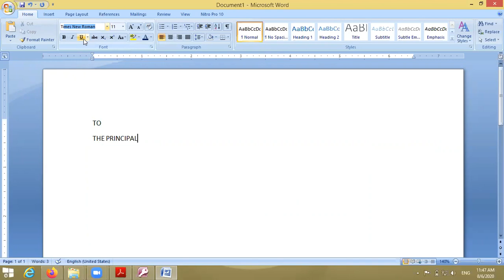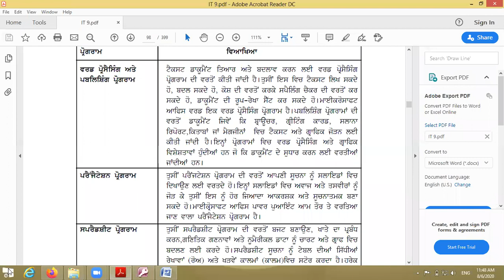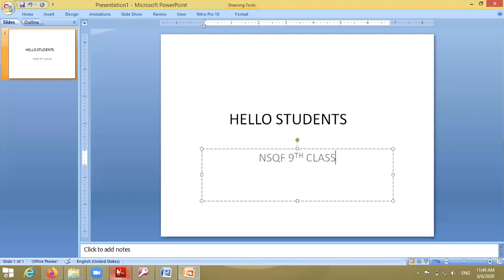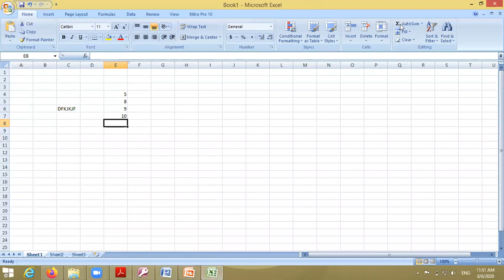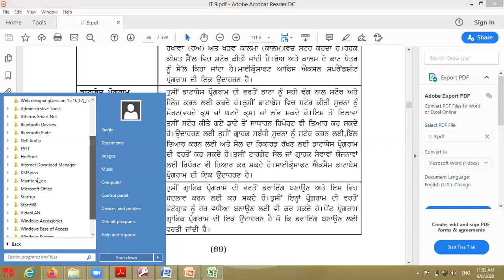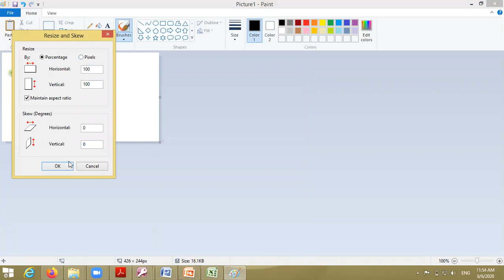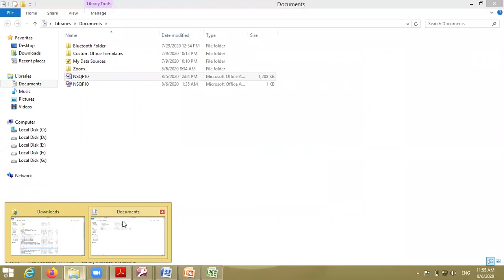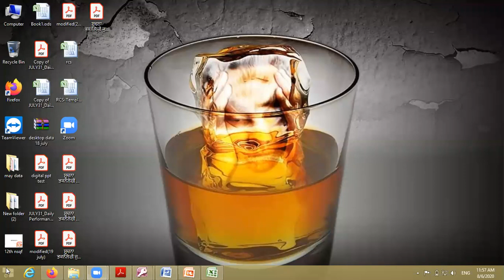MS Office Tools Programs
Fundamental Computer